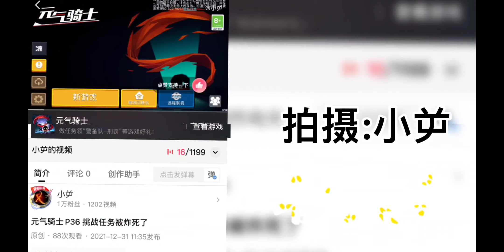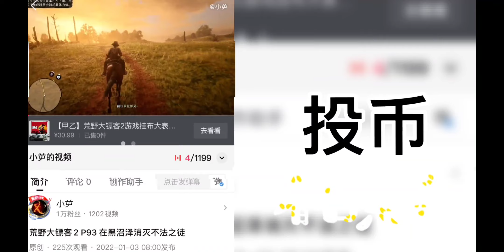千年之旅 P2 这个剧情真的好长